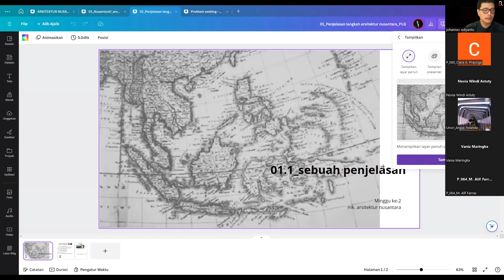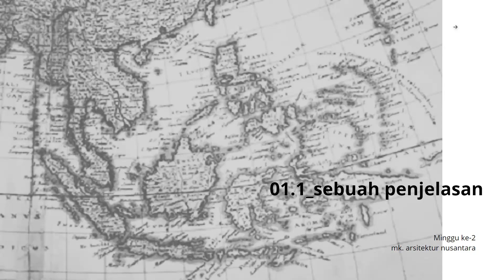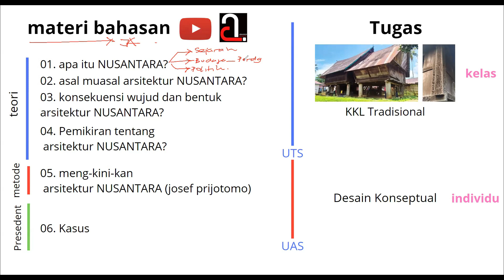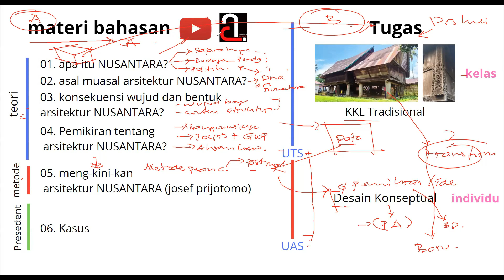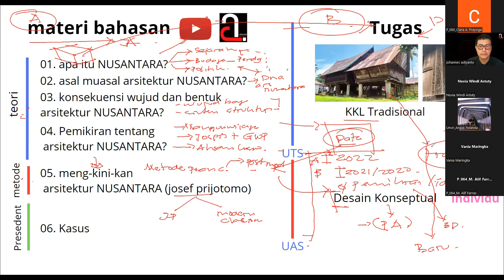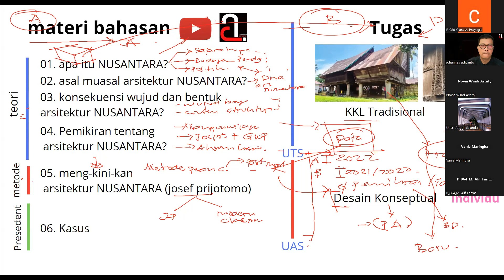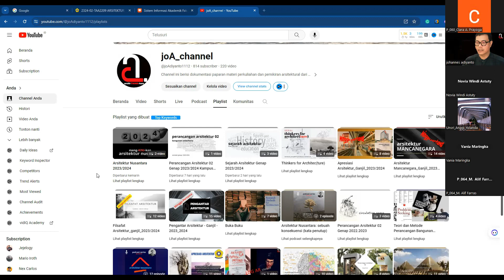011 Penjelasan sistem pembelajaran Arsitektur Nusantara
Video berikut adalah rekaman perkuliahan di minggu ke-2 pada kampus Palembang terhadap matakuliah Arsitektur Nusantara.
Penjelasan sifatnya penjelasan teknis yang mahasiswa akan hadapi selama 1 semester dan sistem/metode pembelajaran dari matakuliah pilihan Arsitektur Nusantara.